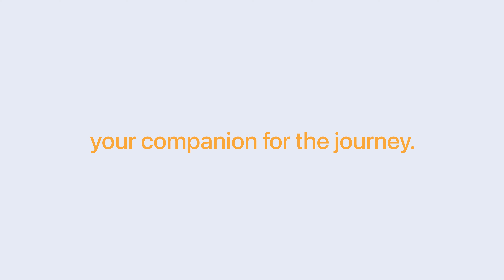Embody Your Spirituality